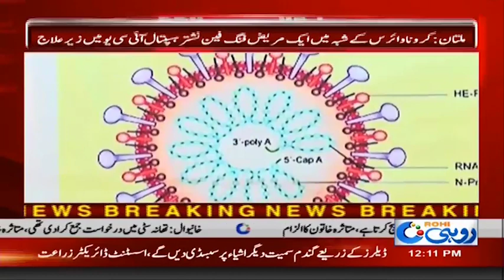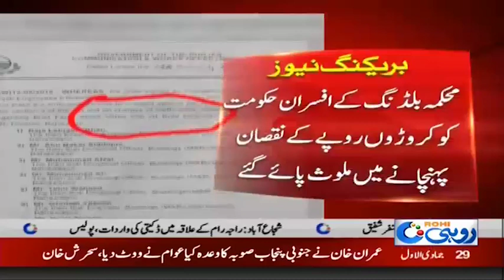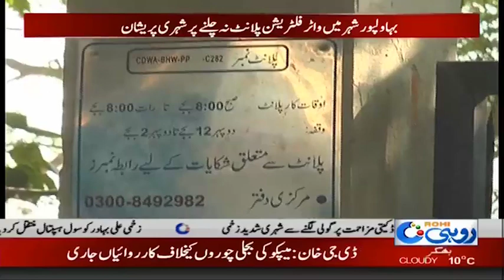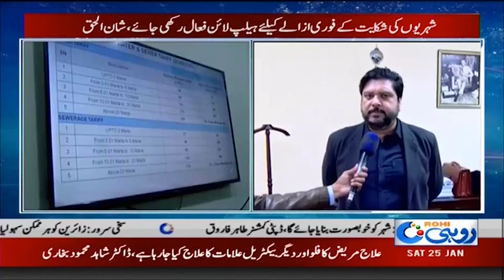12pm News Bulletin | 25 Jan 2020 | Rohi